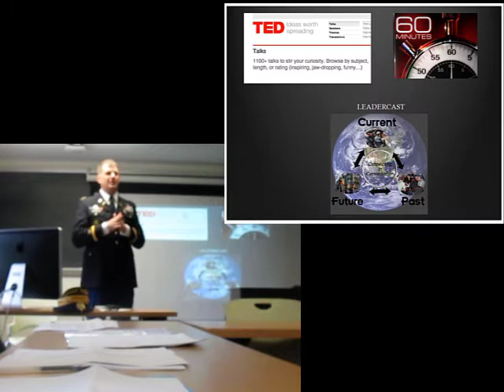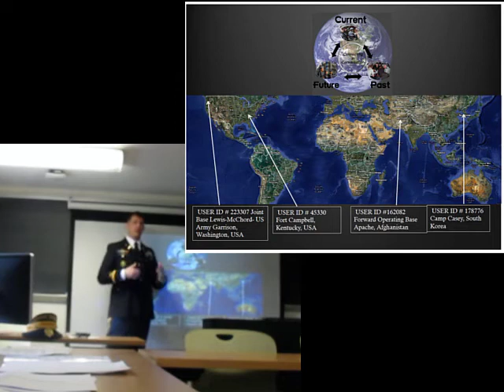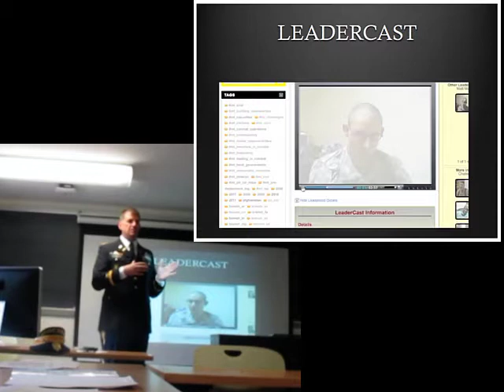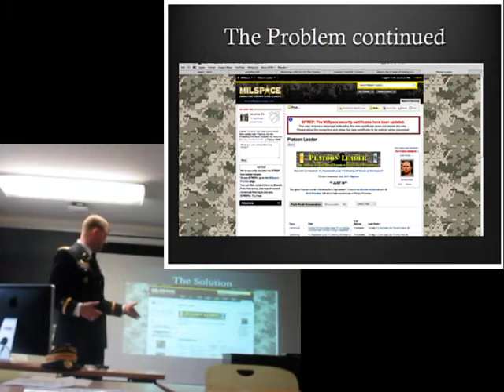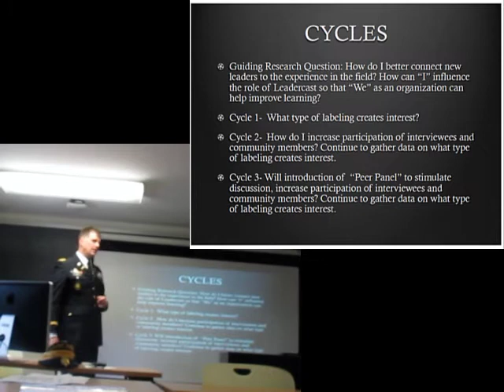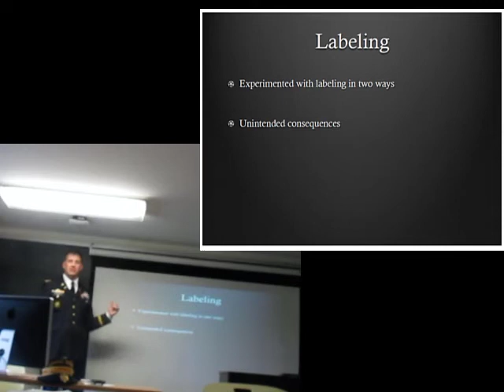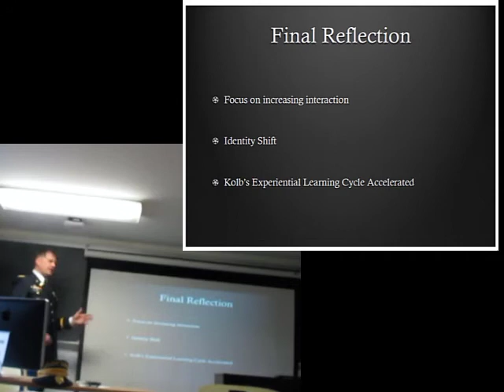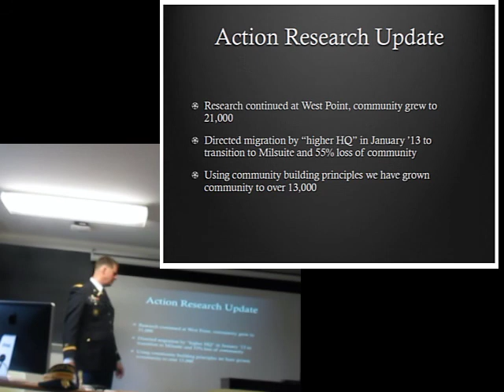JSilk action research presentation